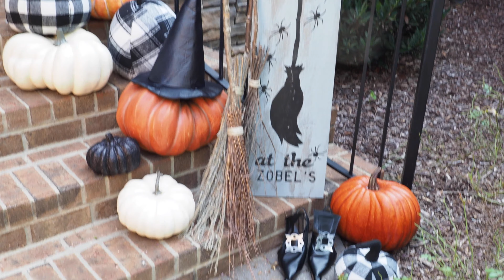Porch decor perfect for tricks and treats this Halloween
Halloween porch inspiration for 2021. Our new designs are the perfect treat for any space. Make your own today at your nearest location

AR Workshop is a boutique DIY studio that offers hands on classes to create home decor from raw materials. Learn to make framed wood signs, pallet wood signs, rustic wood home decor, lazy susans, chunky knit blankets, pedestals, dog beds, wood organizers, centerpiece boxes and more. Learn the art of handknitting, handlettering, succulent planing and more! Over 140 locations in 31 states.